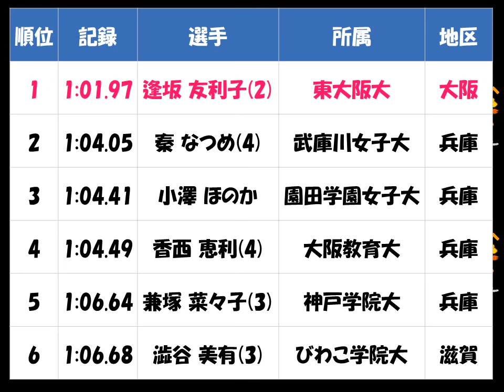関西学生陸上2017種目別「女子400mH」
六反田 実優（同志社大　石川）、逢坂 友利子（東大阪大　大阪）